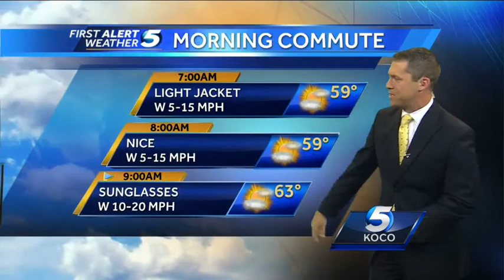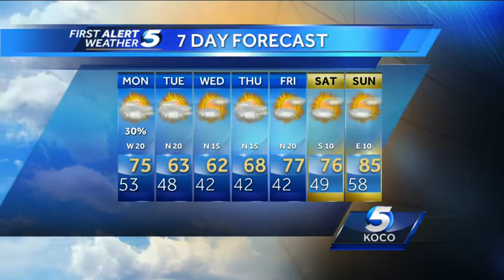First alert forecast for Sunday PM